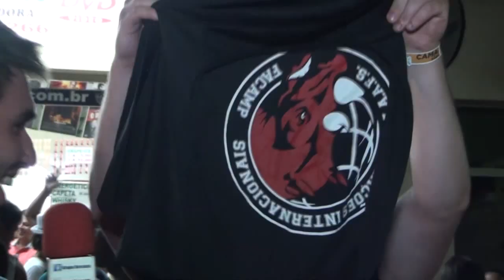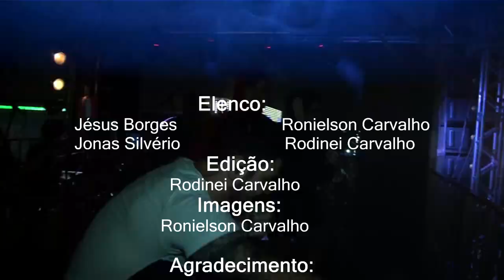Carmo Folia Fred e Gustavo Parte 2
Segunda parte da cobertura do Grupo Ressaca no Carmo Folia Fred e Gustavo